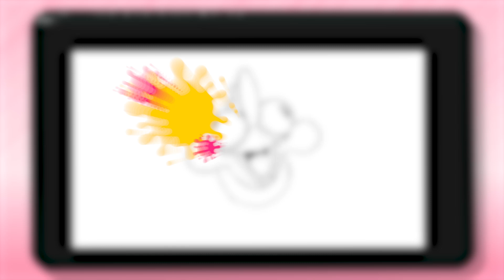Splatoon 3 Speedpaint | Little Budy is so CUTE!!!